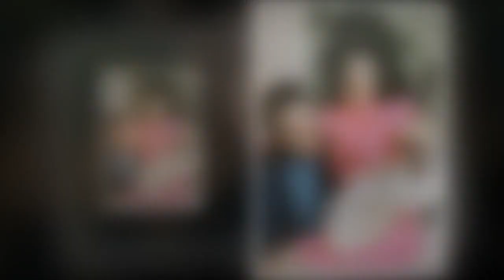Lisa Marie Presley slurs words at Golden Globes just before death